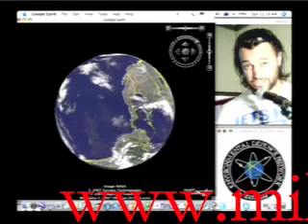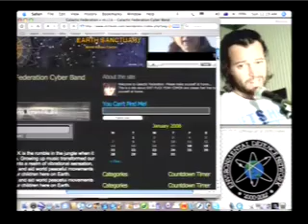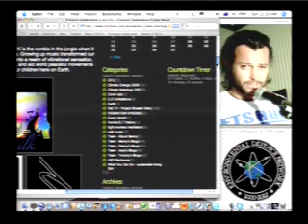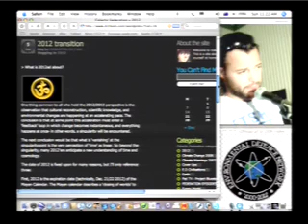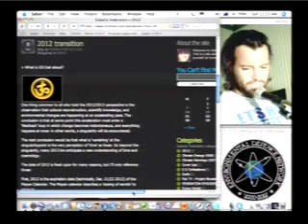Fed Tv 2008 January 1 'Splish Splash - 2012 Let's Go!'